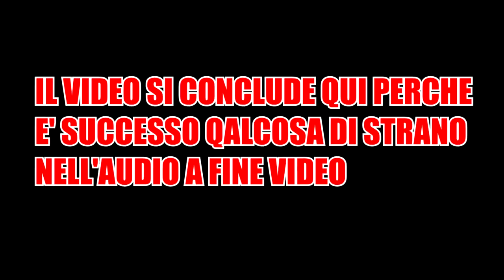INIZIAMO L'AVVENTURA! COME SARA' MAD MAX? - Mad Max - #1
SPOLLICIATE ALL'ULTIMO VIDEO PER FARMI COMPRARE LA MIA MAGLIETTA PERSONALIZZATA.